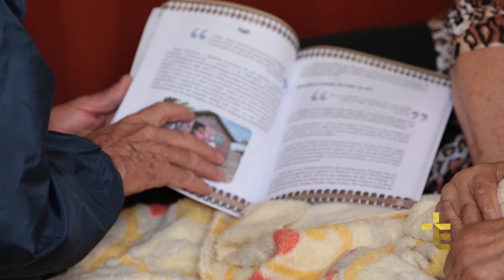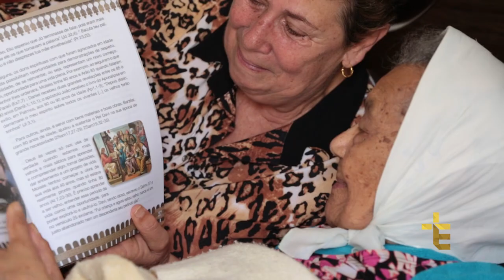ENVELHECER DE BEM COM A VIDA | CARINHO DA FAMÍLIA [CC]